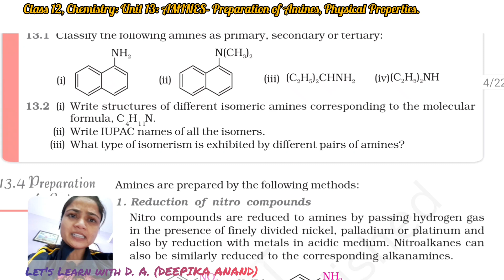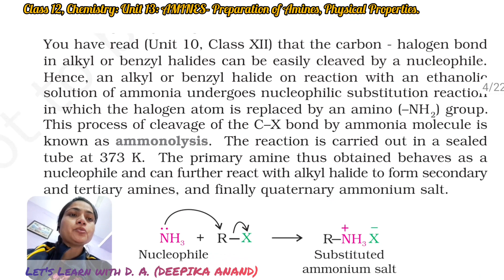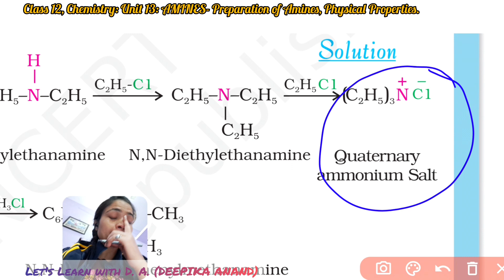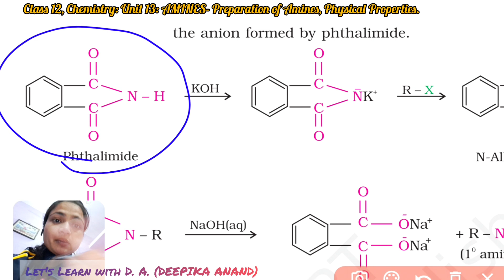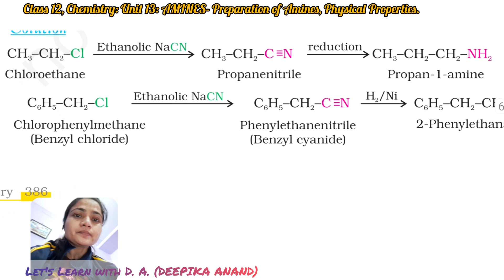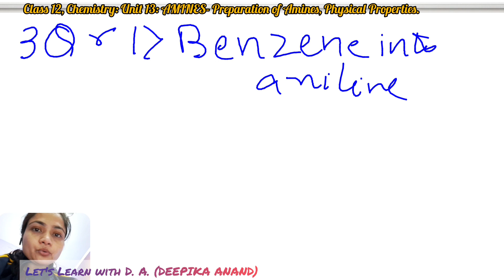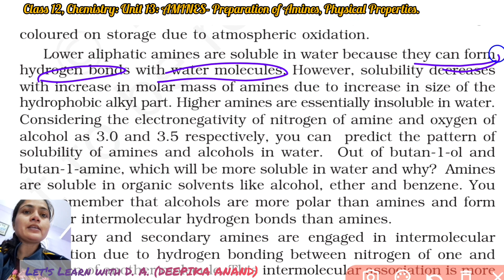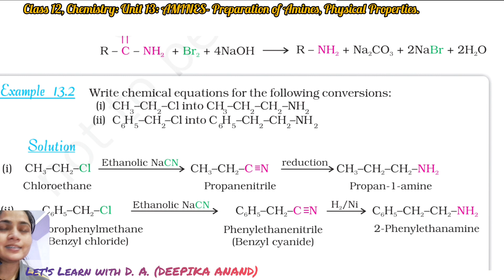Class 12 Chemistry Unit 13 AMINES- Preparation of Amines and Physical Properties of Amines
Unit 13 AMINES Preparation of Amines and Physical Properties.
Physical Properties of Amines
amines organic chemistry class 12
class 12 chemistry
amines class 12 one shot
how to prepare for class 12 chemistry term 2
amines class 12 chemistry
class 12 surface chemistry in tamil
amines chemistry class 12
class 12 haloalaknes and u
amines class 12 chemistry one shot
amines class 12 ncert
chemistry class 12 chapter 13
amines organic chemistry class 12 one shot
amines organic chemistry
class 12 amines